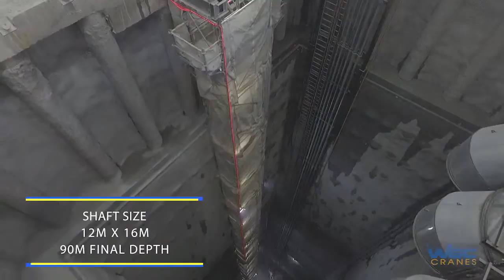WGC Cranes - HS 855 HD working in Wilson Rd Shaft, Northconnex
WGC Cranes recent work in the Northconnex Wilson Road Shaft.

24hr operation, 7 days a week for 13 months. Zero lost time for machine breakdowns in 13 months. Innovative solution to fit into a tight area and achieve better than expected production rates.